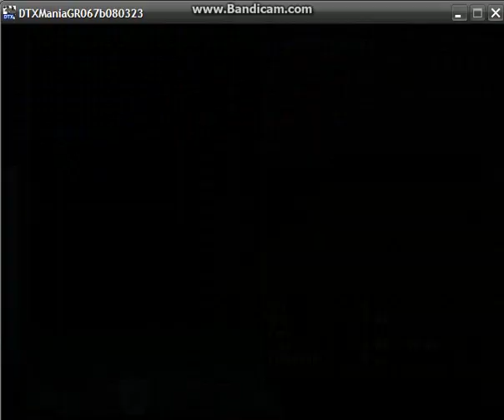DTX - Serment [灼眼のシャナⅢ]